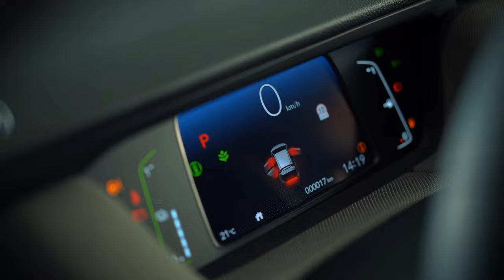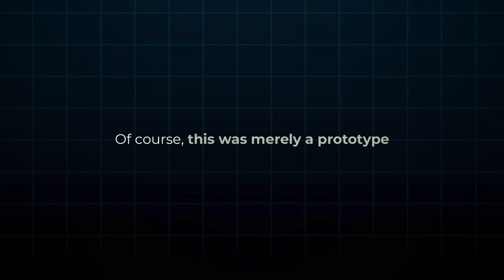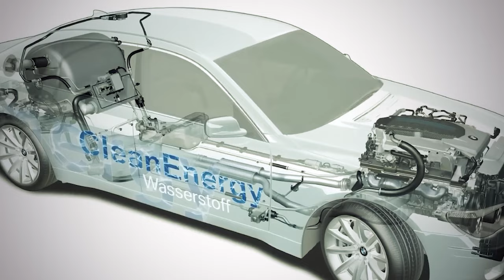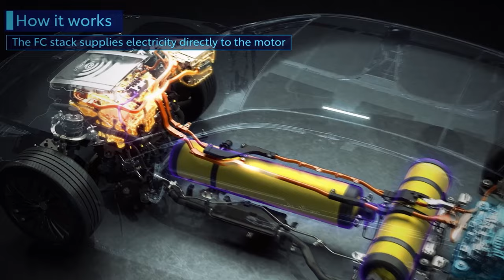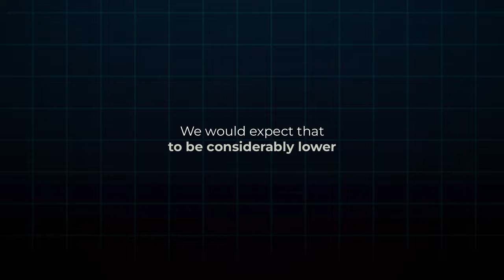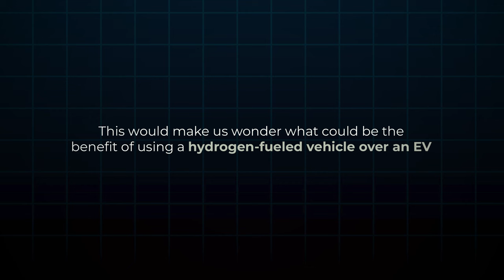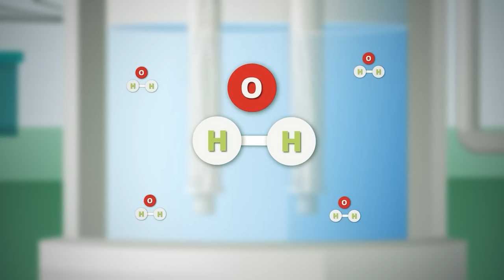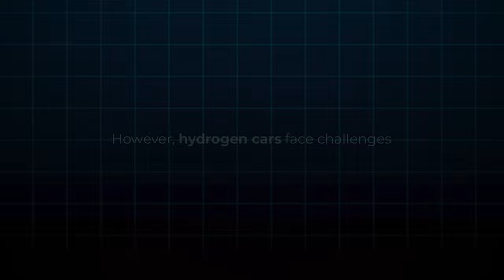Toyota’s ALL NEW Hydrogen Car Will Completely DESTROY The Car Industry!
Toyota is leading a big change in the car industry with its new hydrogen-powered vehicles, challenging the popular electric cars. Starting back in the early '90s, Toyota has been at the forefront of hydrogen technology. Today, they've introduced the Mirai and the luxurious Toyota Crown sedan. These cars don’t just aim to stop pollution but also offer an environmentally friendlier option compared to electric vehicles, which depend on batteries that can harm the environment. Join us as we look at how Toyota is not only changing the way cars are made but also helping create a cleaner, greener future.